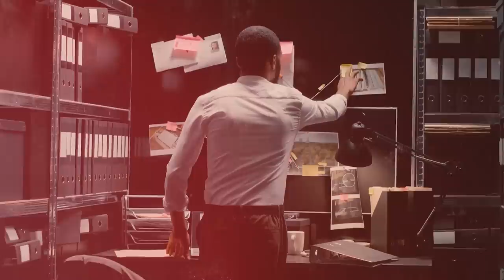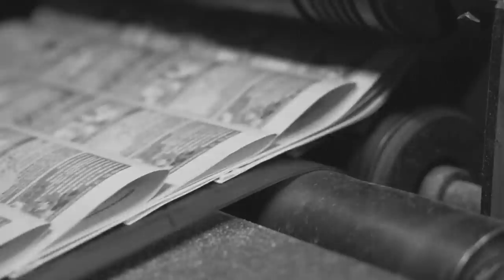50 lat temu uciekł, do dziś szuka go syn ofiary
Skorzystaj z wyjątkowej oferty NordVPN tutaj ➼ Bez ryzyka dzięki 30-dniowej gwarancji zwrotu pieniędzy od Nord!
[płatna współpraca]

00:00 Wstęp
1:30 NordVPN
3:40 Sprawa Lorda Lucana

📌Autor podcastu
Marcin Myszka
🔉 Wystąpili
Marcin Myszka
Mikołaj Gronet
Paweł Wódczyński
📝 Opracowanie
Karolina Kaczykowska